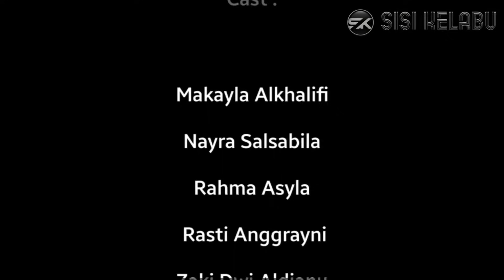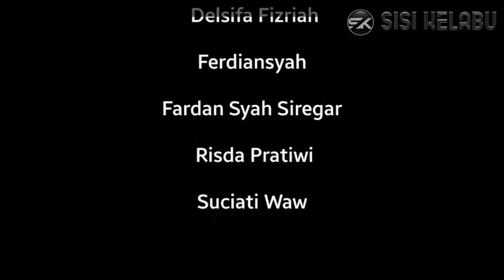HANTU KOPLAK DIMUNCRATI - Film Pendek Horor Komedi | KELOR | SISI KELABU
Wee apa kabar?
Sehat lah ya kan.

Part kali ini lucuuuuuuuu kali, betol lah wee
Yok lah kita tonton sama-sama.

Salam Anak Medan.